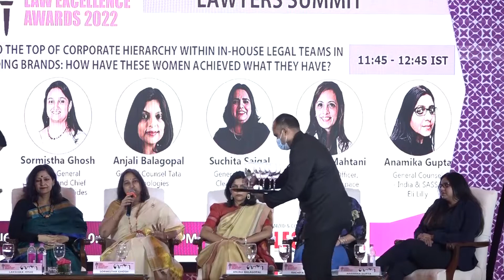WOMEN LEADERS: RISING TO THE TOP OF CORPORATE HIERARCHY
Moderated By :
Lakshika Joshi, Associate GC, Capgemini Americas and Lead IP Counsel, Global, Capgemini Engineering

Panelist:
Sormistha Ghosh, Group General Counsel and Chief Risk Officer, Strides Pharma
Anjali Balagopal, General Counsel Tata Technologies
Suchita Saigal, General Counsel, Cleantech Solar
Parveen Mahtani, Chief Legal Officer, Mahindra Lifespace Developers Limited
Anamika Gupta, General Counsel - India & SASSA Eli Lilly